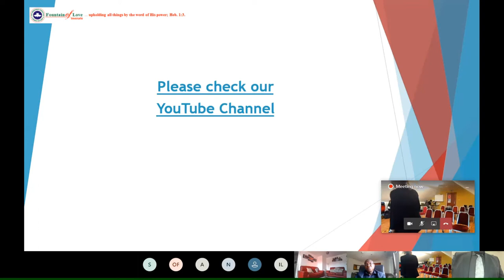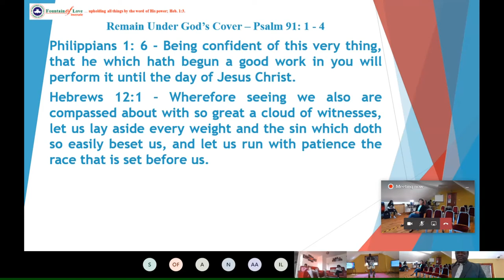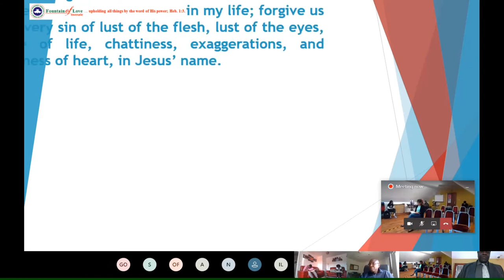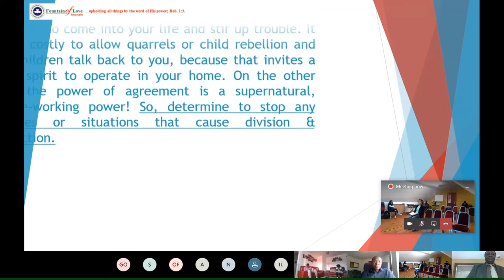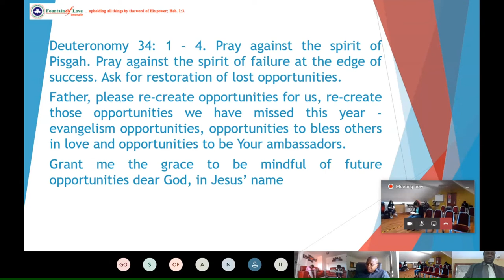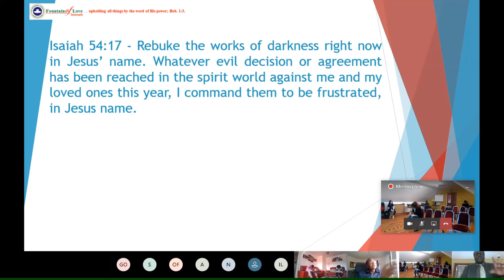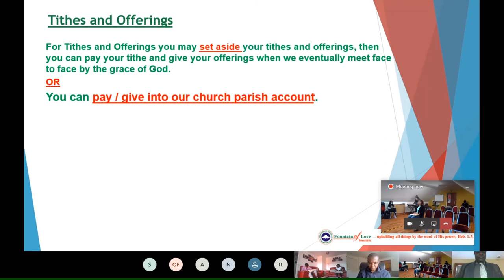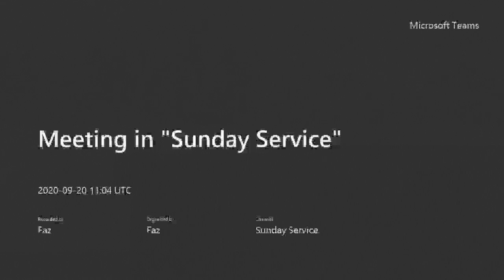FOLinverurie - Sunday Service - 20th September 2020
Pastor's sermon